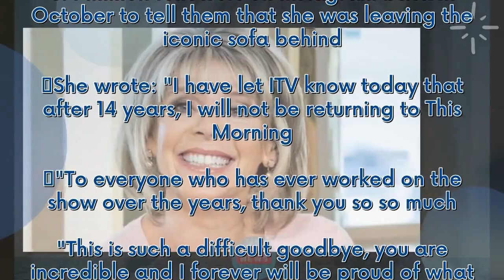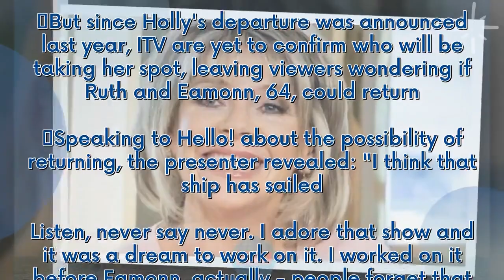Ruth Langsford addresses This Morning return after Holly Willoughby exit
Ruth Langsford has addressed speculation over whether she will return to This Morning after Holly Willoughby's exit in October. The 63-year-old and her husband Eamonn Holmes were replaced in 2021 by new regular hosts Dermot O'Leary and Alison Hammond. But since Holly's departure was announced last year, ITV are yet to confirm who will be taking her spot, leaving viewers wondering if Ruth and Eamonn, 64, could return. Speaking to Hello! about the possibility of returning, the presenter revealed:...